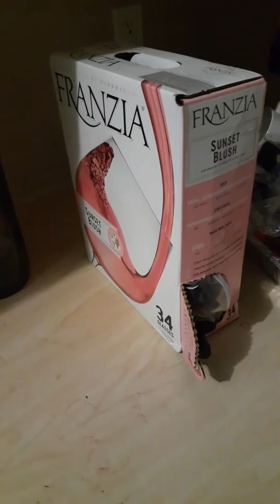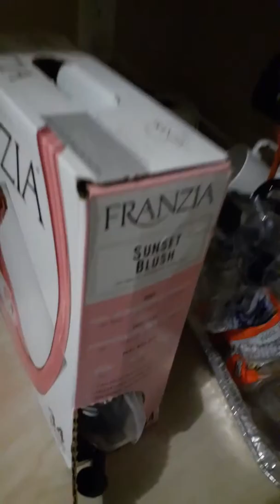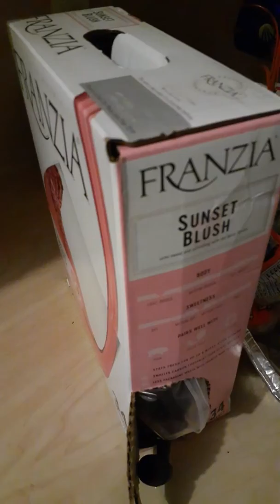Pre-Preparation of Fried Beef Tripe